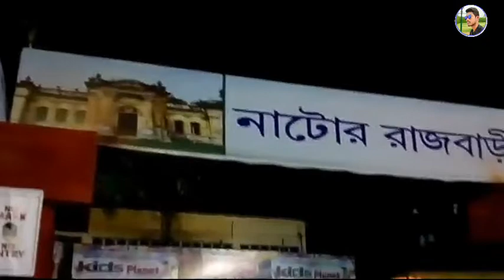Bagmore Triparna Puja pandle 2020 কাঁচরাপাড়া ত্রিপন দুর্গাপূজা ২০২০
Bagmore Triparna Puja pandle 2020
কাঁচরাপাড়া ত্রিপন দুর্গাপূজা ২০২০

হ্যালো ভিউয়ার্স আমি সুজয়। তোমাদের জন্য আজকে নিয়ে আসলাম কাঁচরাপাড়া ত্রিপন দুর্গাপূজা ২০২০  দুর্গা পূজোর প্যান্ডেলের থিম নিয়ে একটা ভিডিও ভিডিওটা যদি ভালো লেগে থাকে তাহলে চ্যানেলটিকে সাবস্ক্রাইব করুন, ভিডিওটাকে একটা লাইক করো, কেমন লাগলো কমেন্টে জানিও।

amar ai facebook page a sobai like koro👆👆